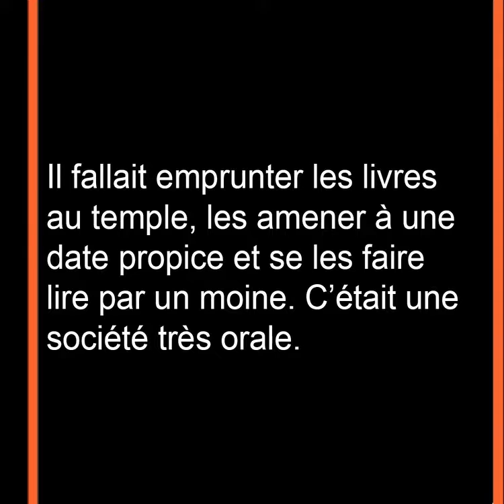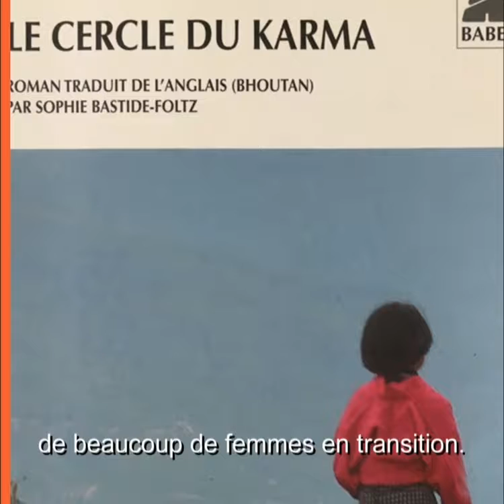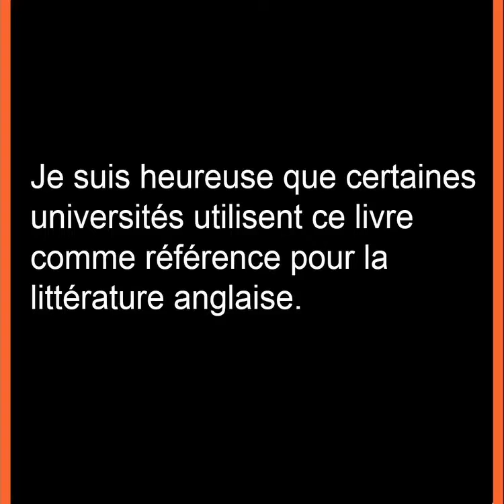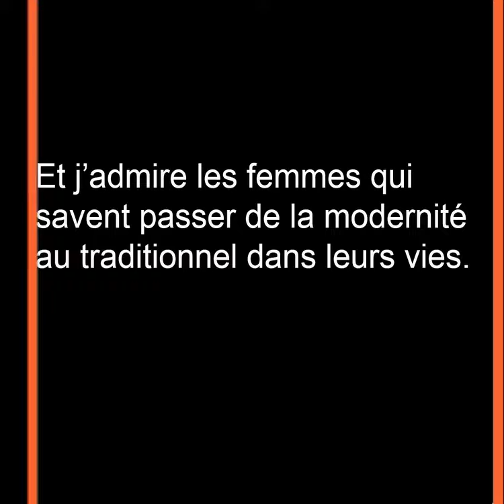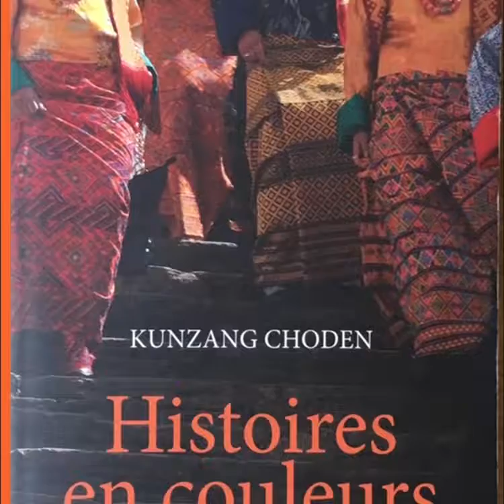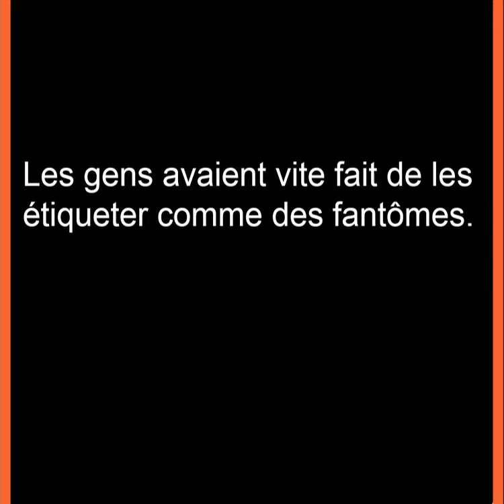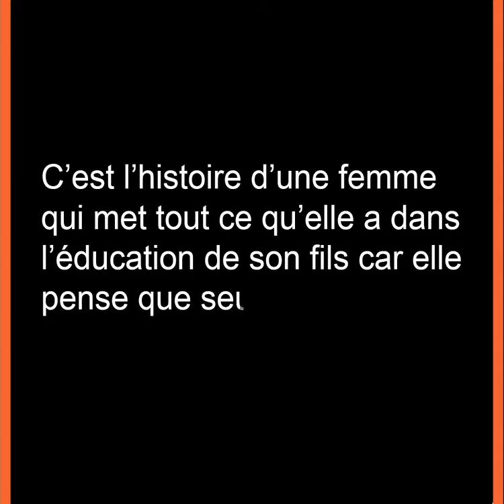KUNSANG CHODEN - Une voix féministe Himalayenne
“Peu de gens au Bhoutan lisent. (...) Jusqu’à il y a 50 ans, il n’y avait pas d’écoles.”

Kunsang Choden est née en 1952, l’année du Dragon. A cette époque, il n’y avait que deux ou trois personnes qui savaient lire par village et les écoles étaient rares. Envoyée en Inde pour étudier alors qu’elle ne parle pas un mot d’anglais, elle passe de longs moments, seule, à se raconter des histoires, dans son dialecte maternel. De retour dans son pays, elle se tourne vers l’écriture pour témoigner des traditions orales mais aussi de la condition des femmes qui jouent un rôle central dans cette société ritualisée aux moeurs très libres. En 2005, elle est la première bhoutanaise à publier un roman en anglais : Le Cercle du Karma. Quand elle n’écrit pas, elle s’attelle à éveiller  le goût de la lecture chez les enfants. Elle vient d’ailleurs d’ouvrir une école dans son village natal du Bumthang et anime des ateliers de lecture et d’écriture.